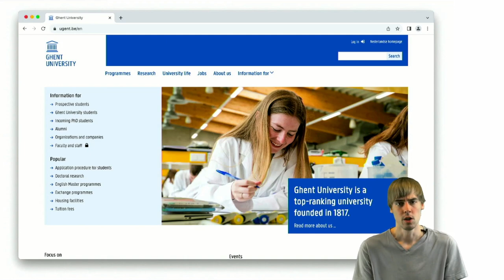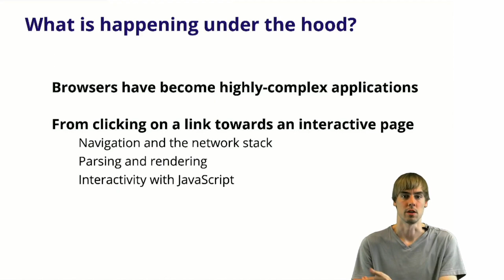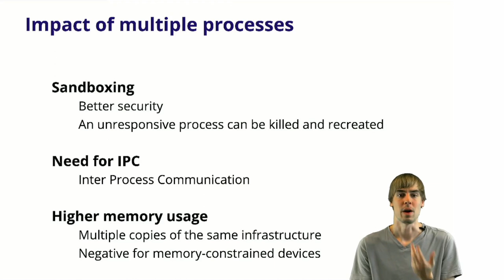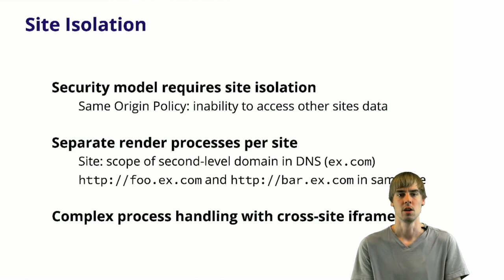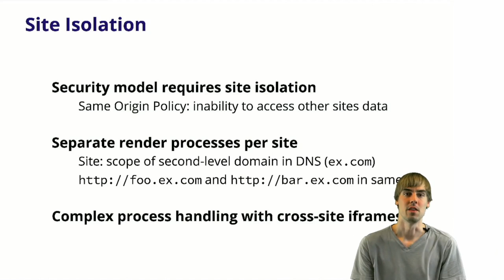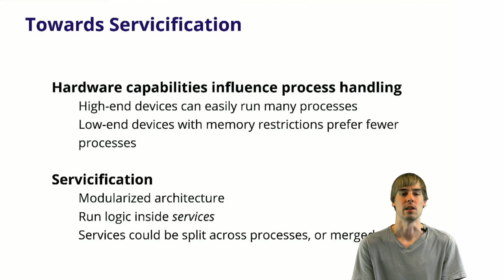3 Web Browsers - Modern Browser Architecture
A high-level overview to the architecture of modern browser architectures.